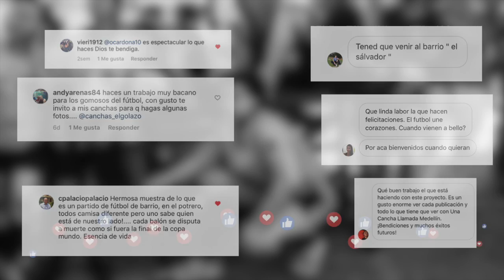Una Cancha Llamada Medellín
Aquí te contamos de qué se trata nuestro proyecto artístico y social.